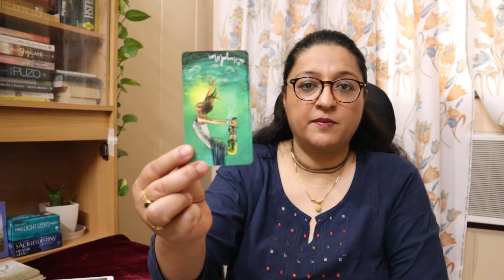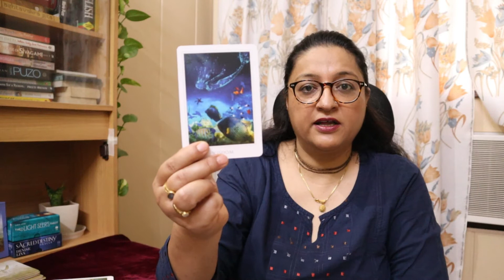Virgo Weekly Horoscope 5th-11th July 2021 |Saptahik Rashifal |कन्या साप्ताहिक राशिफल |Weekly Tarot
In today's video, I bring to you the weekly horoscope for Virgo for 5th-11th July 2021.

♈ Aries (Ram): March 21–April 19
♉ Taurus (Bull): April 20–May 20
♊ Gemini (Twins): May 21–June 21
♋ Cancer (Crab): June 22–July 22
♌ Leo (Lion): July 23–August 22
♍ Virgo (Virgin): August 23–September 22
♎ Libra (Balance): September 23–October 23
♏ Scorpius (Scorpion): October 24–November 21
♐ Sagittarius (Archer): November 22–December 21
♑ Capricorn (Goat): December 22–January 19
♒ Aquarius (Water Bearer): January 20–February 18
♓ Pisces (Fish): February 19–March 20